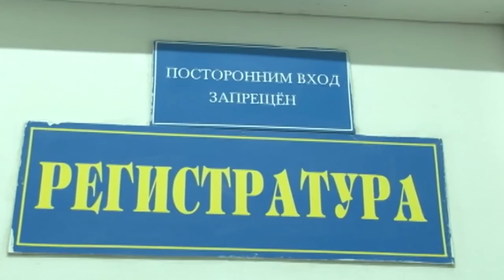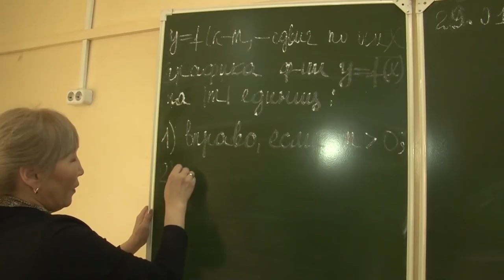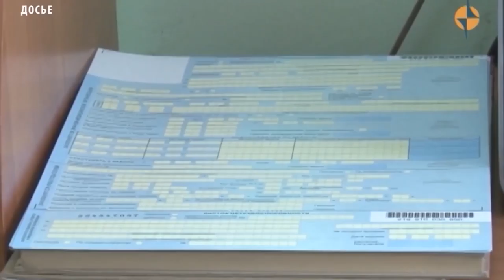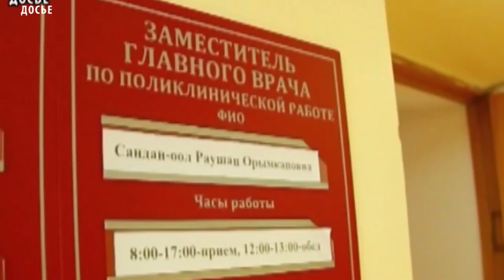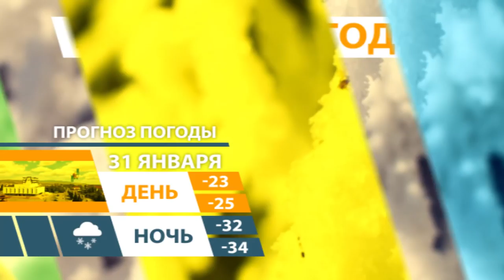НОВОСТИ ТУВЫ - Разбойное нападения на магазин в Ак-Довураке - 30.01.2018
В Ак-Довураке сотрудники полиции по «горячим следам» раскрыли разбойное нападение. 27 января в отдел полиции города Ак-Довурак поступило телефонное сообщение от подростка, о том, что двое мужчин в масках забежали в магазин, расположенный в доме напротив.  При проверке сообщения установлено, что двое мужчин, закрывшие лица шарфами и в капюшонах, проникли в торговую точку. Распылив газовый баллончик в лицо продавцам, и угрожая предметом, похожим на пистолет и ножами, нападавшие заставили их лечь на пол. Припрыгнув через прилавок, один из мужчин, похитил дневную выручку в сумме около 2 тысяч рублей из кассы,  заставил продавцов снять ювелирные украшения и отдать сотовые телефоны. После совершения преступления мужчины скрылись в неизвестном направлении